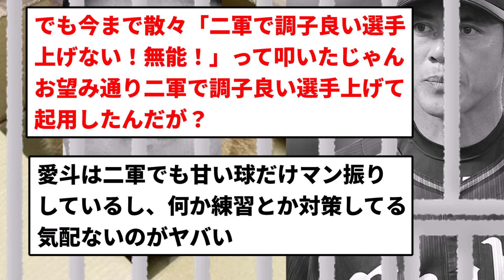【完封すか？笑】山川にゃんにゃんず 完封あほちんざえもん負け【反応集】【プロ野球反応集】【2chスレ】【5chスレ】